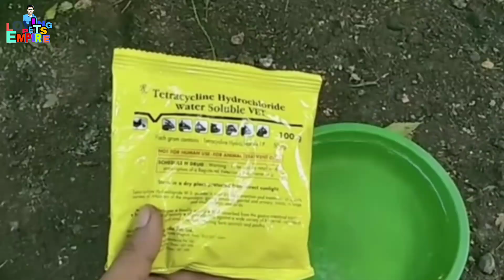Today opening my 50 piar new budgies colony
Colony50 PairBudgiesColony